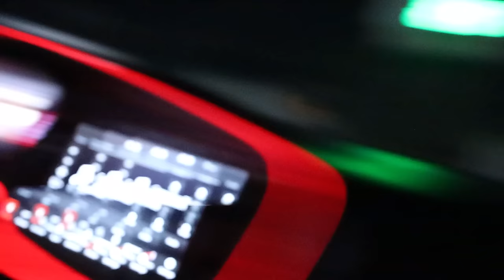SOMEONE STOLE MY DODGE CHARGER SCAT PACK...